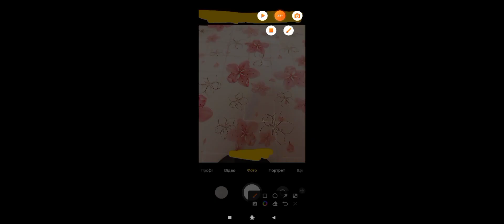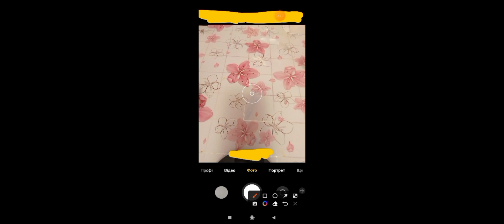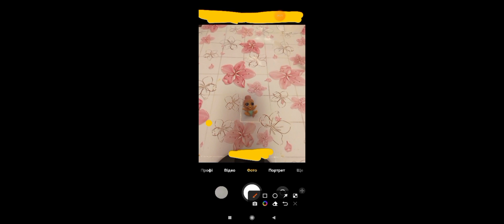предмети в тока. бока.